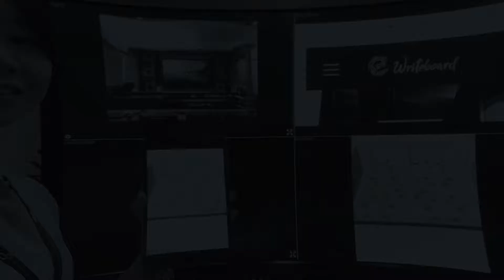LTE 2018 : e-writeboard QuadCast Live Demo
LTE 2018: e-writeboard focus the development on wireless technology and design their product to enhance the wireless experience which offer the presenter a higher flexibility and mobility .

QuadCast helps customer to save extra cost on purchasing additional hardware for screen mirroring yet it can offer up to 4 screen real time mirroring for the use of small group discussion